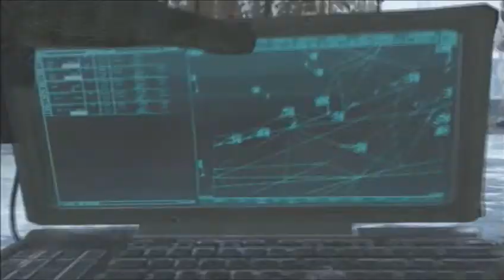MW2 Free For All: Sub Base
Just trying to test out some quality stuff :)
(ps. I didn't do so bad ;-))